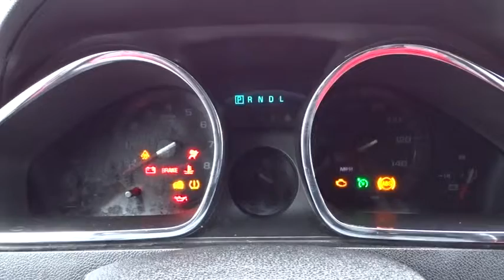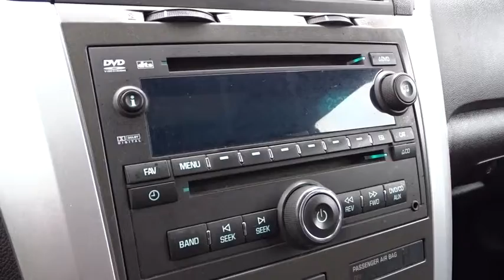2009 Chevrolet Traverse 9S107709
2009 Chevrolet Traverse

Performance CDJ
1130 Automall Dr.

Traverse LT, 4-Way Power Passenger Seat, Dual SkyScape 2-Panel Power Sunroof, Heated Driver & Front Passenger Seats, Leather-Appointed Seat Trim, Rear Seat Entertainment System w/DVD Player, and Wireless Headphones. Visit Performance CJD @ 1130 Automall Dr Columbus, OH 43228! brbrWho could say no to a truly fantastic SUV like this handsome-looking 2009 Chevrolet Traverse? This Traverse is nicely equipped with features such as 4-Way Power Passenger Seat, Dual SkyScape 2-Panel Power Sunroof, Heated Driver & Front Passenger Seats, Leather-Appointed Seat Trim, Rear Seat Entertainment System w/DVD Player, Traverse LT, and Wireless Headphones. Awarded Consumer Guide's rating as a 2009 Midsize SUV Best Buy. With a precision-tuned 3.6L V6 SIDI powerplant, it will wring every last mile it can out of a drop of fuel. We'll put a smile on your face, every customer, every deal, every day!
AM/FM radio: XM,AM/FM Stereo w/MP3 Compatible CD Player,CD player,MP3 decoder,Radio data system,Redundant Audio Controls on Steering Wheel,XM Radio,Air Conditioning,Rear air conditioning,Rear window defroster,4-Way Power Passenger Seat,8-Way Power Driver Seat w/Power Lumbar,Enhanced Driver Information Center,Power driver seat,Power steering,Power windows,Remote keyless entry,Steering wheel mounted audio controls,Wireless Headphones,Four wheel independent suspension,Speed-sensing steering,Traction control,4-Wheel Disc Brakes,ABS brakes,Dual front impact airbags,Dual front side impact airbags,Emergency communication system,Front anti-roll bar,Low tire pressure warning,Occupant sensing airbag,Overhead airbag,Rear anti-roll bar,Dual SkyScape 2-Panel Power Sunroof,Rear Seat Entertainment System w/DVD Player,Electronic Stability Control,Ultrasonic Rear Parking Assist,Delay-off headlights,Fully automatic headlights,Panic alarm,Programmable Remote Keyless Entry,Security system,Electronic Cruise Control w/Set & Resume Speed,Speed control,Body-Color Bodyside Moldings,Body-Color Heated Power-Adjustable Outside Mirrors,Bodyside moldings,Bumpers: body-color,Heated door mirrors,Integral Spotter Blind-Zone Mirrors,Power door mirrors,Roof rack: rails only,Spoiler,Turn signal indicator mirrors,Compass,Driver door bin,Driver Information Center,Driver vanity mirror,Front reading lights,Illuminated entry,Leather-Wrapped Steering Wheel,Outside temperature display,Passenger vanity mirror,Premium Cloth Seat Trim,Rear reading lights,Tachometer,Telescoping steering wheel,Tilt steering wheel,Trip computer,Variable Effort Power Steering,Voltmeter,3rd row seats: split-bench,Front Bucket Seats,Heated Driver & Front Passenger Seats,Leather-Appointed Seat Trim,Reclining Front Bucket Seats,Front Center Armrest w/Storage,Passenger door bin,18 x 7.5 Machined Aluminum Wheels,Rear window wiper,Variably intermittent wipers,3.16 Axle Ratio,MOONROOF SUNROOF,NEW TIRES,RECENT TRADE IN